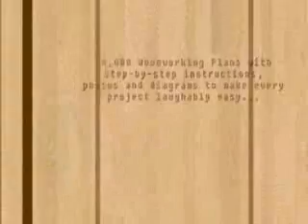Wood work design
if you want to know how to make everything with wood